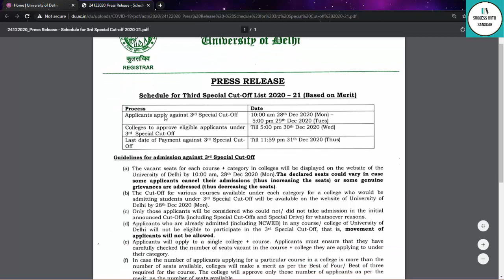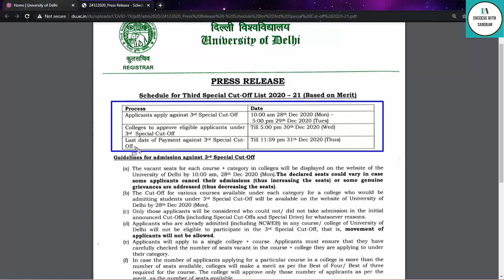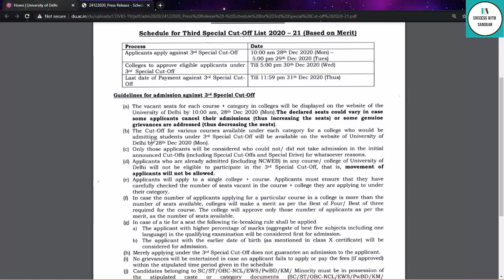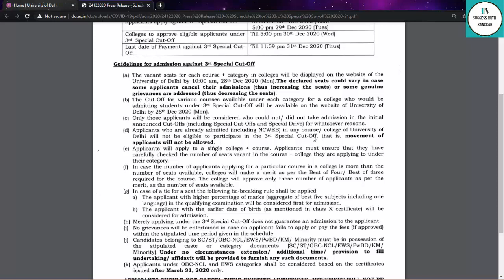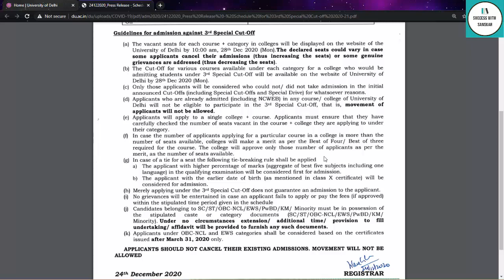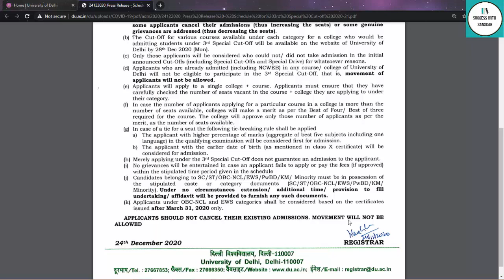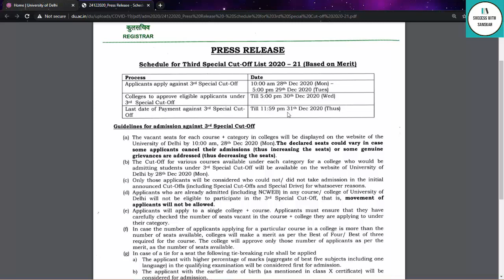DU Admission 2020 3rd Special Cut Off Schedule And Guidelines Released | NCWEB 8th Cut Off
Hey guys in this video I will share official notice regarding 3rd special cut off released by delhi university.